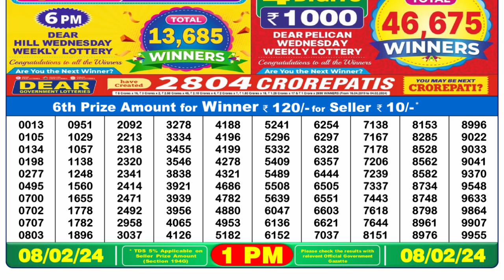Dear Lottery Sambad 1pm today 08.02.24 Nagaland State Lottery Result